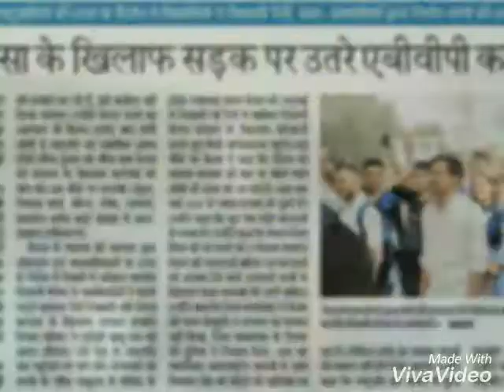Abvp Udhampur Dec 2016- Dec 2017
Activities of Abvp Udhampur from Dec 2016 - Dec 2017